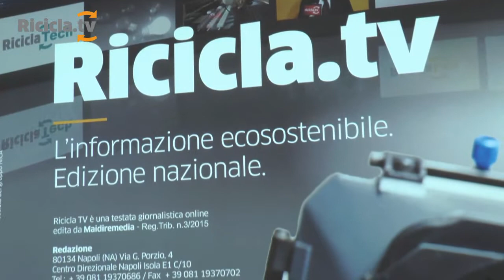Ecomondo 2015 - intervista a Camillo Piazza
Il presidente del consorzio Ecocarbon, Camillo Piazza, spiega perché una svolta verso il CSS combustibile sarebbe economicamente ed ecologicamente auspicabile, a fronte di una legge innovativa che l'Italia a varato, ma che sembra aver dimenticato.